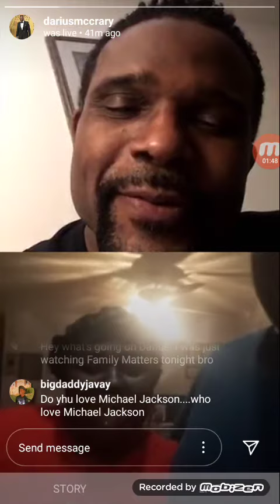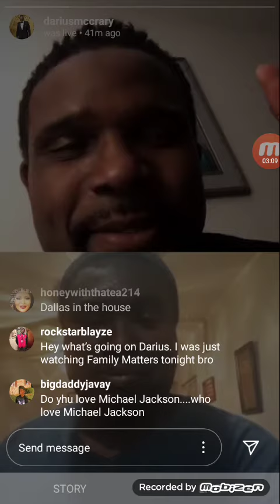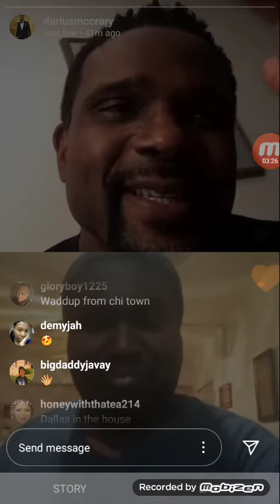I talk to Darius Mccrary From Family Matters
Sup peeps I'm back with a brand new update of me talking to Darius Mccrary Eddie Winslow himself this is been a major blessing he is down to earth like comment and subscribe down below